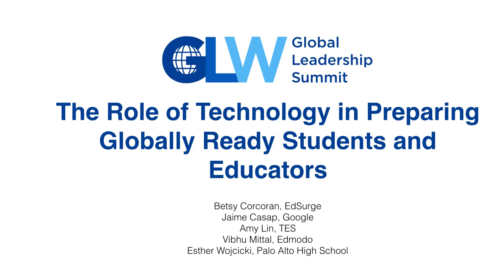GLS: The Role of Technology in Preparing Globally Ready Students and Educators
The Global Leadership Summit

Panel #1 - The Role of Technology in Preparing Globally Ready Students and Educators

Moderator:  Betsy Corcoran, EdSurge
Panelists: Jaime Casap, Google
Amy Lin, TES
Vibhu Mittal, Edmodo
Esther Wojcicki, Palo Alto High School

How does technology open the world to students and teachers in new and exciting ways? A hot topic today in Silicon Valley, educational technology can improve student learning and close the achievement gap. Guests in this distinguished panel will discuss how technology is powering global connections and playing an important role in the development of global competency in students and teachers. Panelists will discuss the ways in which the tech industry is working with schools and global education organizations to raise awareness around the importance of a globally minded education.